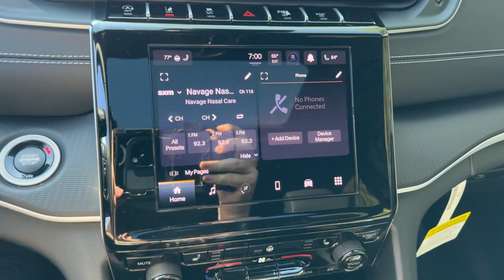2025 Jeep Grand_Cherokee Laredo Columbus, Whitehall, Dublin, Hilliard, Delaware OH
New 2025 Jeep Grand_Cherokee Laredo available at Byers CDJR located in 465 S Hamilton Rd, Columbus, OH, 43213. Servicing the Columbus, Whitehall, Dublin, Hilliard, Delaware area.

Can you see yourself in the  2025  JEEP Grand Cherokee. The Jeep Grand Cherokee: The stylish all-terrain SUV that blends comfort, high-performance and rugged capability. These are just some of the great options this vehicle comes with: Heated Steering Wheel
, Wireless Charging Station, Sun/Moonroof, Keyless Entry, Remote Engine Start, Heated Mirrors, Satellite Radio, Back-Up Camera, Power Liftgate, Aluminum Wheels. Take control of the journey in comfort and style. Get into the Grand Cherokee.